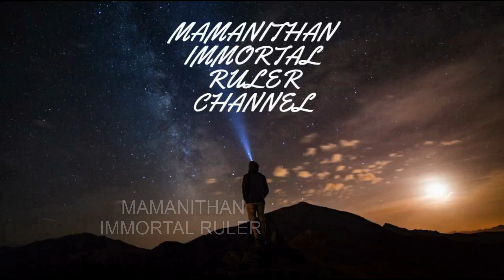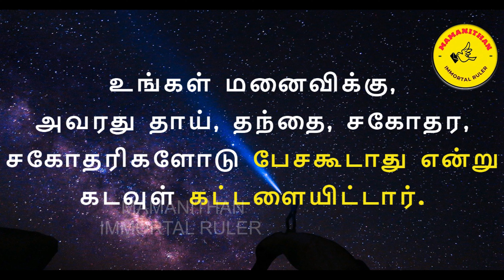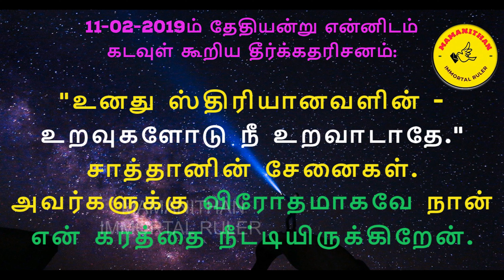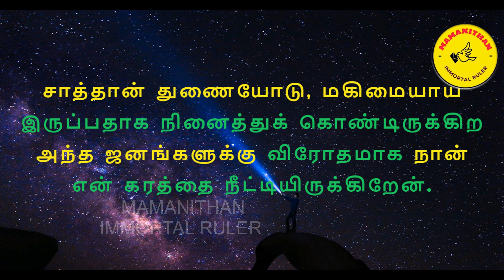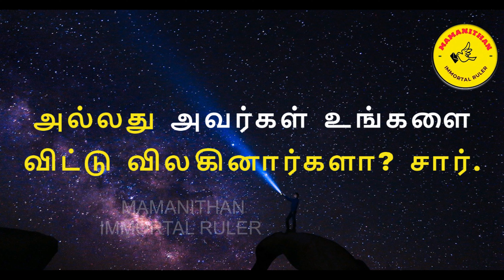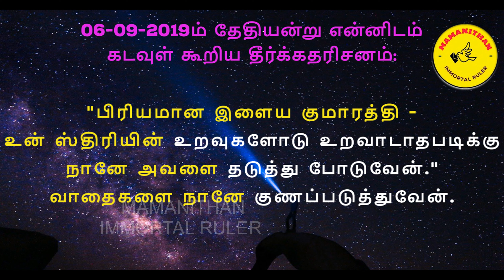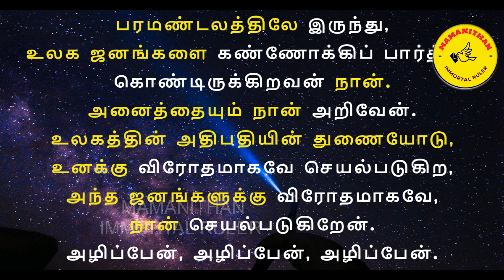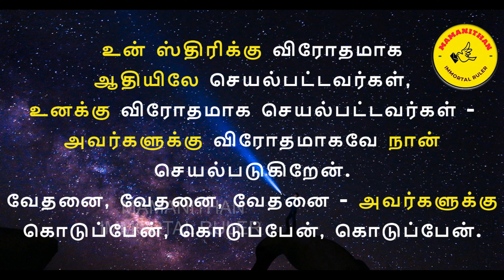God leads Nostradamus said Mamanithan.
நாஸ்ட்ரடாமஸ் கூறிய மாமனிதனை வழி நடத்தும் கடவுள்.